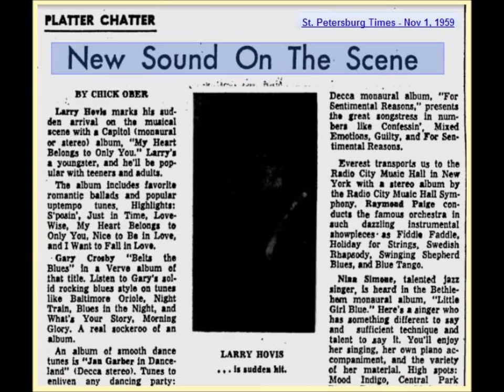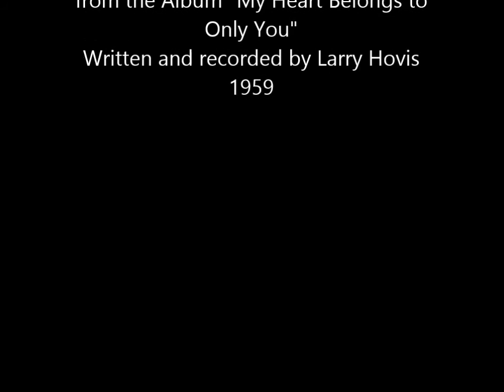Larry Hovis I Want to Fall In Love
I Want to Fall in Love- Written and Performed by Larry Hovis.
Hogan's Heroes Actor, Larry Hovis was quite a singer.  He recorded a solo album titled "My Heart Belongs to Only You." This song is from that 1959 album.
Larry also recorded with the Bill Gannon Trio and The Masocts.